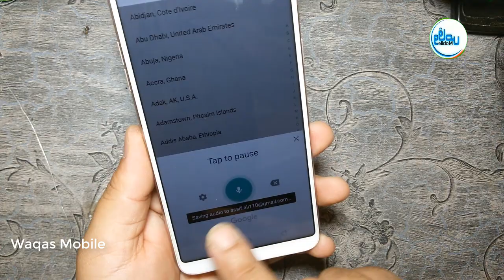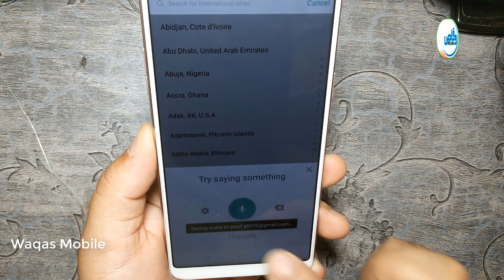New Trick to Knowing Gmail ID In Oppo Locked Phone/Oppo F5/F7/F9/A83/A3S/A5S/A7/A71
Hi friends,
how are you hope you will be fine today i'm going to show you how to show gmail id logged in oppo locked phonethis trick is very easy to knowing gmail id in oppo locked phone, this trick work on oppo f5 you can try this method on all oppo android mobile, oppo f5 oppo f5 password/pattern locked
Oppo a37f password/pattern locked Oppo a7 password/pattern locked and other oppo models
a3s locked
oppo a5s locked
oppo f7 locked
oppo f9 locked
oppo f5 password locked gmail id knowing

***Best Regards
***waqas mobile teem
***Ishfaq Ahmed
***H.M Waqas
***Mr.M.Bilal